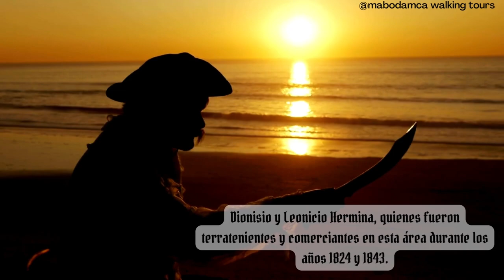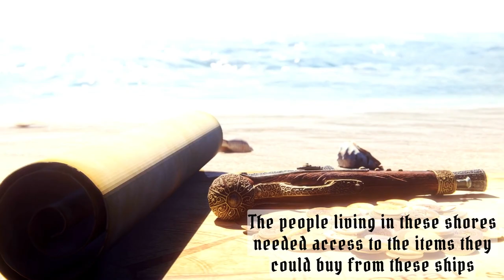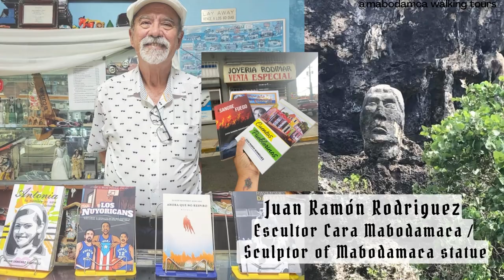Historia de Puerto Hermina en Quebradillas Puerto Rico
Video sobre la historia de Puerto Hermina en Quebradillas. En este video se habla sobre la localización geografica de Puerto Hermina, la historia de los piratas en el lugar y la biodiversidad  de los acantilados de Puerto Hermina y Quebradillas.
En Mabodamaca Walking Tours se ofrece excursiones y caminatas en el area oeste de Puerto Rico. Tenemos un enfoque especial en la historia, geografía y la biodiversidad  , utilizamos la interpretacion ambiental y la recreacion historica en nuestras excursiones.
Pueden seguirnos en Instagram y Facebook en Mabodamaca Walking Tours  . Pueden escribir por Whatsapp al 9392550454.